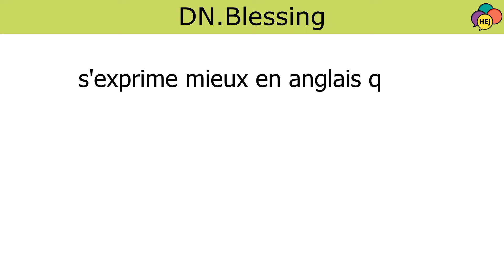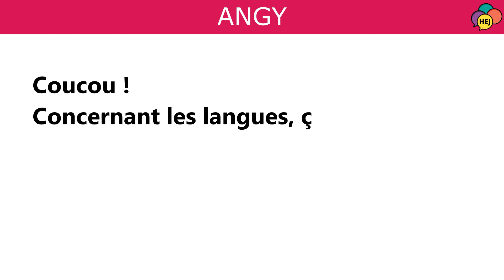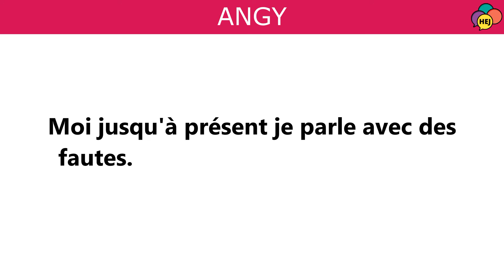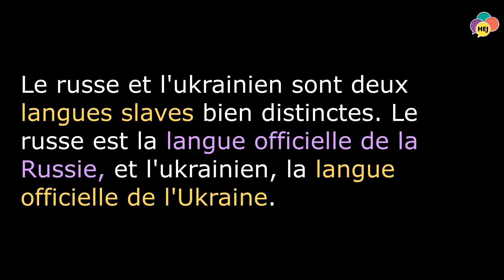Hej : Deux langues bien distinctes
Suite au précédent numéro de Hej dans lequel Erik correspondant de PAPI disait qu'il n'osait pas parler en français, j'ai échangé avec une copine vivant à Kiev pour savoir si elle avait ressenti également une gêne en apprenant le russe.
DN.Blessing

DEUX LANGUES DISTINCTES

Dans le précédent article de Hej, Erik, correspondant de PAPI en Suède, m'a fait part de la gêne qu'il éprouve lorsqu'il s'agit de s'exprimer en français; même s'il aspire, à s'améliorer en français.

Ayant dans mon entourage une copine francophone qui est allée étudier à Kiev et qui a dû apprendre le russe pour ses études,  je me suis dit qu'il serait intéressant de découvrir comment ça s'est passé pour elle, au niveau de la prononciation.

" Coucou ma chère Angy!J'ai échangé avec une personne aujourd'hui qui n'ose pas parler français bien qu'elle aspire à s'améliorer en français. Elle est un peu gênée lorsqu'il s'agit de s'exprimer en français parce qu'elle est de nature timide et surtout, parce qu'elle trouve qu'elle s'exprime mieux en anglais qu'en français.  Cela fait 6 ans que tu apprends le russe. Est-ce que lorsque tu débutais l'apprentissage du russe, tu n'osais pas parler ? As-tu éprouvé une certaine gêne au niveau de la prononciation ? Est-ce qu'aujourd'hui, tu es très à l'aise à l'oral ? "

Coucou !

Concernant les langues, ça dépend des personnes. Quand tu es un peu timide et que tu apprends une langue en étant dans un pays étranger, si tu as des amis autour de toi, pour passer un appel par exemple, tu vas demander à ton ami de passer l'appel pour toi parce que tu sais, qu'il parle mieux que toi.

Quand tu es seul, tu t'efforces à parler au téléphone même si dehors, tu n'oses pas parler.

Moi au départ, quand j'étais seule, je pense que je me débrouillais. Tu sais déjà que le russe est une langue un peu difficile. Ce n'est pas comme l'anglais ou le français. Par exemple, s'il y a une phrase, tu ne peux pas traduire du français au russe, ou de l'anglais au russe mot à mot. Ça n'aura pas de sens! Il  y a beaucoup de grammaire aussi.

Moi jusqu'à présent je parle avec des fautes. Moi j'ai compris l'essentiel : C'est de me faire comprendre !

Ici quand tu parles avec des fautes, ils comprennent que tu es un étranger. L'essentiel, c'est que tu te fasses comprendre.

Par contre, quand tu n'es pas timide, dès que tu sors, tu côtoie des gens ; et là, tu apprends plus vite!

IL FAUT OSER PARLER !

Une langue s'apprend tous les jours.  En sortant, on apprend de nouveaux mots. C'est comme en français! On apprend en allant à l'école, au travail... C'est la même chose partout!

2 LANGUES DISTINCTES

Le Russe et l'ukrainien

Angy habite certes dans la capitale ukrainienne mais elle se doit d'apprendre le russe,  pour suivre ses cours qui sont dispensés en russe et non en ukrainien.

Le russe et l'ukrainien sont deux langues slaves bien distinctes. Le russe est la langue officielle de la Russie et l'ukrainien, la langue officielle de l'Ukraine.

Le Russe et l'Ukrainien sont deux langues qui ont un alphabet cyrillique de 33 lettres. L'alphabet cyrillique est un alphabet qui a été créé au IXe siècle pour la transcription des langues slaves comme le bulgare ou le serbe .

Si vous vous demandez si le russe et l'ukrainien ont des similitudes, sachez qu'il existe des mots qui peuvent se ressembler mais comme le souligne Angy, la prononciation est différente!

DN.Blessing
(site en cours de construction)